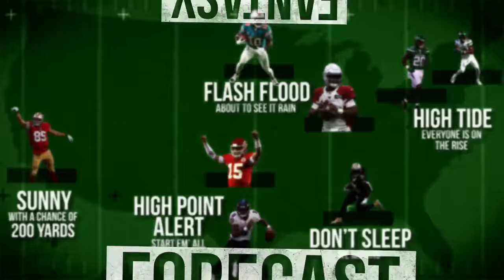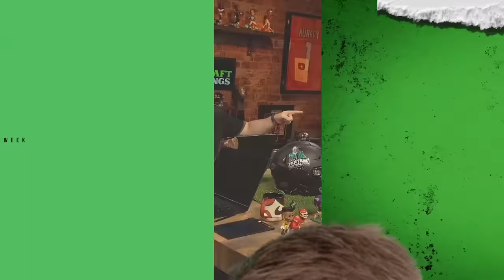Starts of the Week + Week 2 Breakdown | Fantasy Football 2024 - Ep. 1632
Week 2 kicks off tonight! On today’s fantasy football podcast, matchup previews and Starts of the Week! Get fantasy football start/sit advice and player outlooks for Week 2. Plus, the latest NFL News and injury updates. Manage your redraft, keeper, and dynasty fantasy football teams with the #1 fantasy football podcast. -- Fantasy Football Podcast for September 12th, 2024.

(00:00) - Intro
(02:55) - NFL News
(03:00) - De’Von Achane
(11:55) - Starts of the Week
(12:00) - Quarterbacks Starts of the Week
(14:35) - Running Back Starts of the Week
(17:40) - Wide Receiver Starts of the Week
(22:25) - Tight End Starts of the Week
(25:39) - Fantasy Forecast
(25:53) - Saints at Cowboys
(30:25) - Lions at Buccaneers
(36:25) - Colts at Packers
(41:30) - Jets at Titans
(47:55) - 49ers at Vikings
(52:20) - Seahawks at Patriots
(56:10) - Parlay Partay

Fantasy Forecast presented by DraftKings Sportsbook